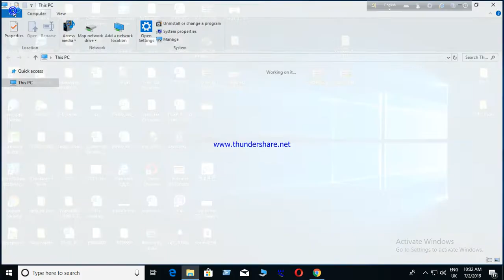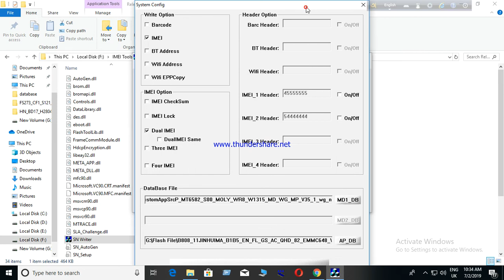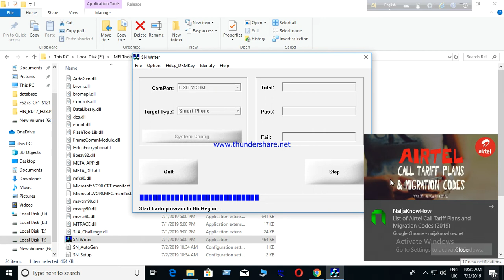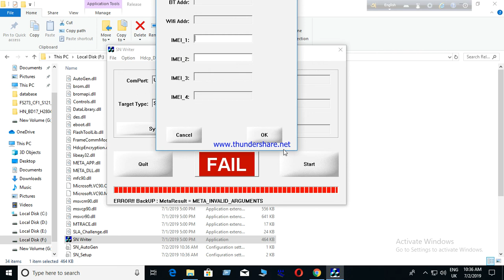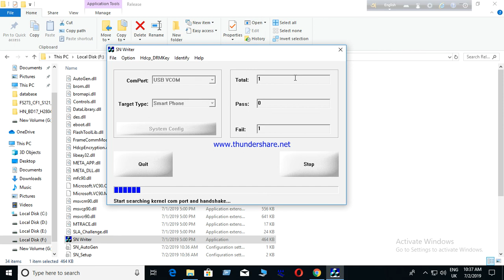How To Use IMEI Write Tools & IMEI Write MT6582 SN Writer Tools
In This Video I Show You No IMEI Phone How To Imei Write IMEI Number and Dear if Any Phone No IMEI That Phone Network Single Problem and This Video I Show You How IMEI Write and How to SN Writer Use .This Video I Show Only MTK 6582 CPU Phone But This SN TOOLS MTK All CPU Phone IMEI Write Possible and Same Posses Use and My Youtube Chanel MTK  Phone More Video Up lode  IMEI  any Problem Fined Plz info Me and Dwon Side More Video Link .

JIBO PODDER
2. Stay active on my channel.

Tip...